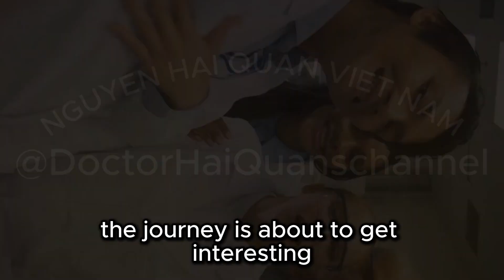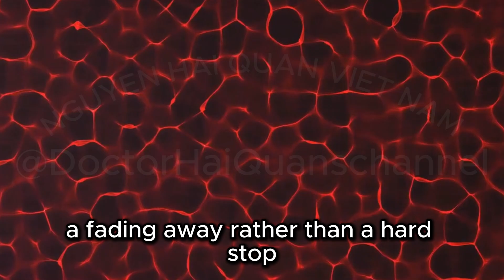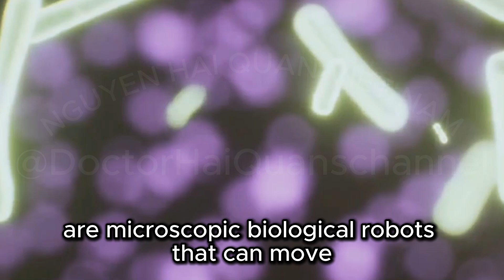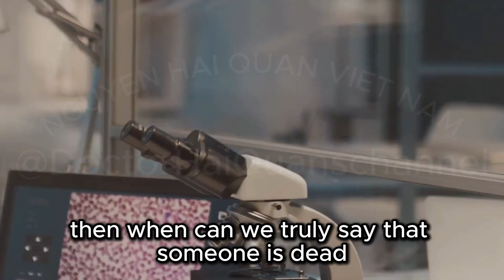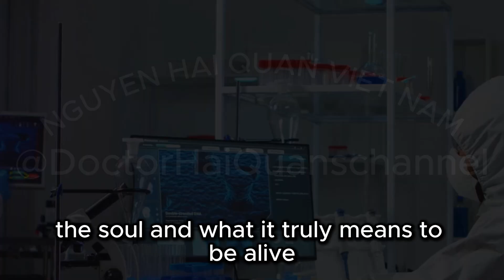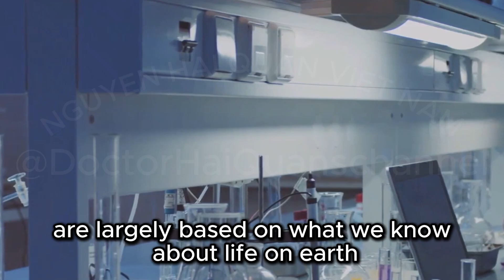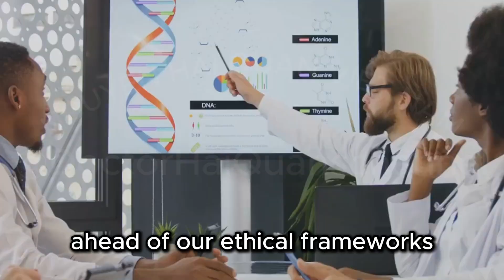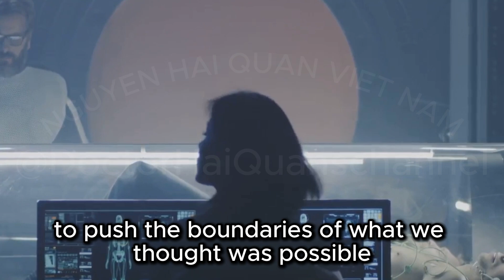Discovery of a 'third state' beyond life and death- a breakthrough that could 'redefine legal death'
Dive into the fascinating world of classic films like "Frankenstein" and "Re-Animator" as we explore the themes of reanimation and the boundaries of life and death. Discover the groundbreaking concept of a "third state" of existence and recent scientific discoveries that challenge traditional views on life and death. Learn how post-mortem cellular activity and Lazarus genes are revolutionizing our understanding of biological existence. Explore the rise of xenobots and anthrobots, synthetic lifeforms that redefine life itself. Delve into the transformative potential of these discoveries for regenerative medicine, organ regrowth, and anti-aging therapies. Join us as we navigate the ethical, legal, and philosophical implications of this scientific frontier.

Dear friends, below I will leave some links. Links to Amazon sales pages in the US market. .. thank you very much

1. LEGO Gingerbread Ornaments Building Toy, Festive Gingerbread Décor
2. Lost Ocean: An Inky Adventure and Coloring Book for Adults
3. Studio Series Colored Pencil Set (Set of 30)
4. Victorinox Swiss Army Classic SD Pocket Knife, Red
5. Darn Tough Vermont womens Women Merino Wool Micro Crew Socks Cushion
6. Darn Tough Hiker Midweight Micro Crew Sock with Cushion, Mens Socks for Hiking and Camping, Boot Socks (Style 1466)
7. Hasbro Gaming Catch Phrase Electronic Game | Fun Active Handheld Party Games for Adults, Teens, and Kids | Ages 12+ | 4 or More Players, 2 Teams | Portable Family Travel Games
8. Cookies & Crumbs: Chunky, Chewy, Gooey Cookies for Every Mood
9. Studio Ghibli - Spirited Away - The Other Side of the Tunnel, Benelic Porcelain Japanese Teacup
10. National Parks Scratch Off Poster, Parks of the USA Map Checklist Print,12x16- ALL 63 Parks, US Travel Map Print, USA Gift for Travelers Road Trip
11. W&P Microwave Silicone Personal Popcorn Popper Maker
12. Hydro Flask All Around Stainless Steel Tumbler with Lid and Double-Wall Vacuum Insulation
13. Best of Housewives Coloring Book
14. Prepared Hero Emergency Fire Blanket - 1 Pack - 40” x 40” Fiberglass Fire Blanket for Home and Kitchen - Fire Safety & Emergency Supplies
15. Charmast Portable Charger With Built-in Cables
16. Candle Warmer Lamp, Electric Candle Lamp Warmer with Timer, Mom Christmas Birthday Gifts for Women,
17. Dash My Mug Ice Cream Maker, 2-Pack
18. The Omsom Saucy Noodle Sampler
19. Fujifilm Instax Mini 12 Instant Camera - Lilac Purple
20. Stanley Quencher H2.0 Soft Matte Collection,
21. UGG Men's Leather Ascot Slipper